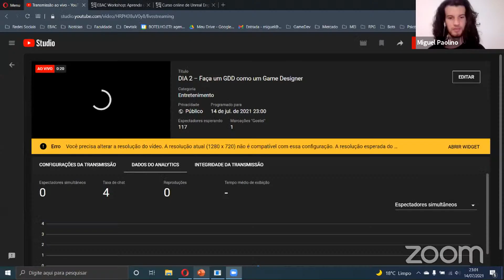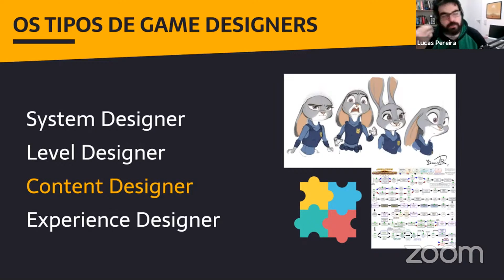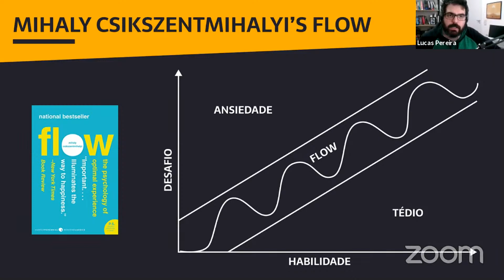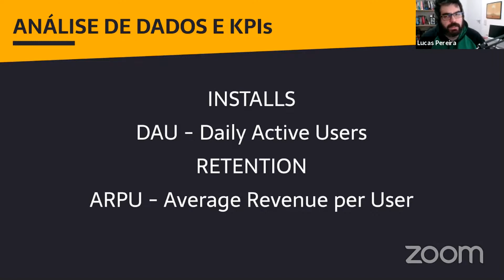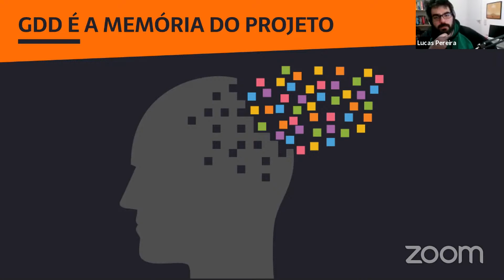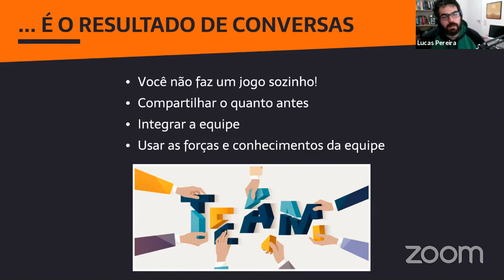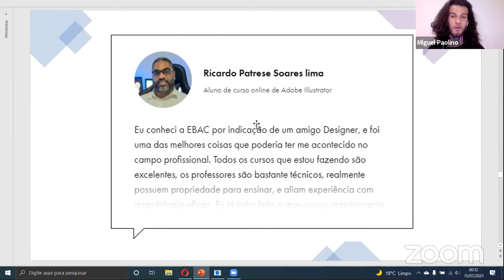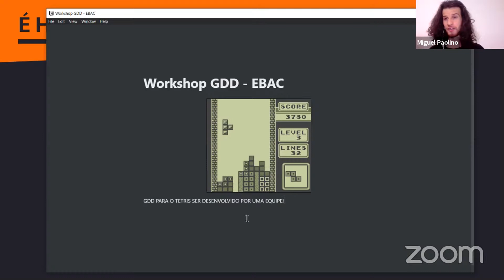DIA 2 – Faça um GDD como um Game Designer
Link do Exercício abaixo para ser enviado até 16h do dia 15 de Julho! Apenas com o preenchimento do link será disponibilizado o Certificado!

Para acompanhar o chat ao vivo e ter acesso as oportunidades exclusivas do evento, acesse a página

* Definir Público Alvo

 * Definir Core Loop

 * Fazer Benchmark

 * Escrever o Game Design Document

Ao final desta aula, você recebe um exercício e precisa enviar para o professor.